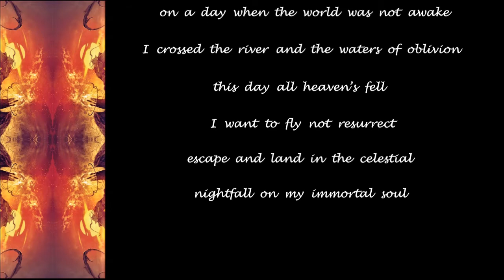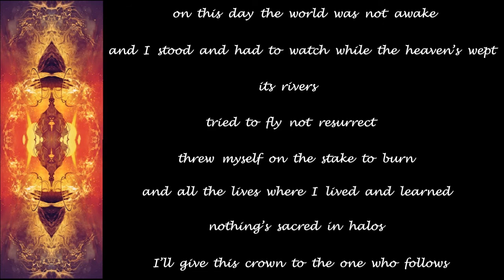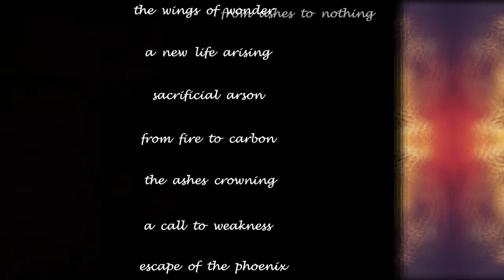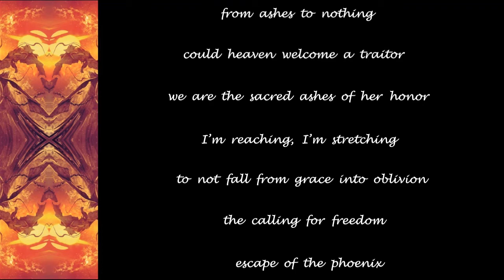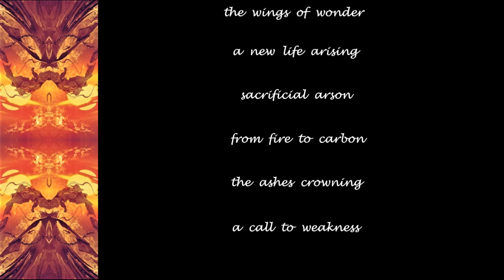Evergrey - Escape Of The Phoenix - 2021 - Lyric Video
Made this Lyric Video for ''Escape Of The Phoenix'' from the album ''Escape Of The Phoenix'' (2021)!!

Evergrey Official Youtube:  @evergreyofficial